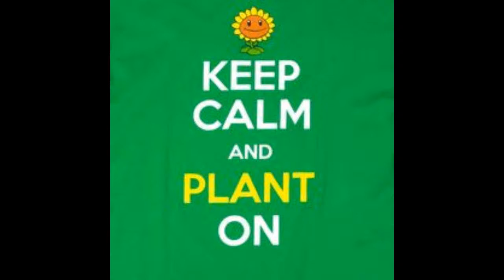PvsZ Garden Warfare - Parte 2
Segunda entrega de Plantas vs Zombies en Xbox one...
Muy pronto tendremos a linguini en persona, esperenlo.